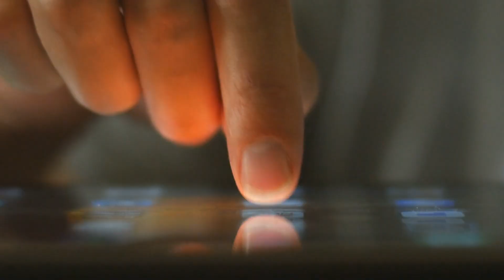QED with Dr. B. | Trailer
Want the real story behind cutting-edge science topics and discoveries impacting our daily lives? Tune in to QED with Dr. B on WOSU TV on Wednesdays at 7:30 p.m. starting January 27, 2021. Hosted by COSI President and CEO Dr. Frederic Bertley (“Dr. B”), the show features one-on-one talks with scientists, engineers, and innovators from around the world who are pushing the boundaries of scientific discovery and engineering development, and redefining how we interact with the world.